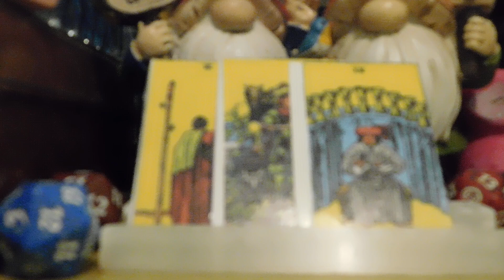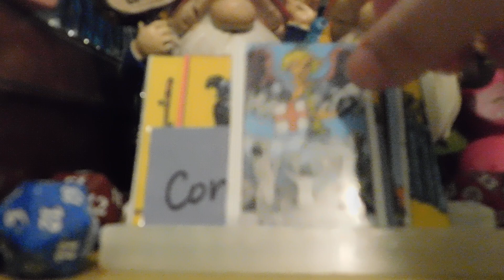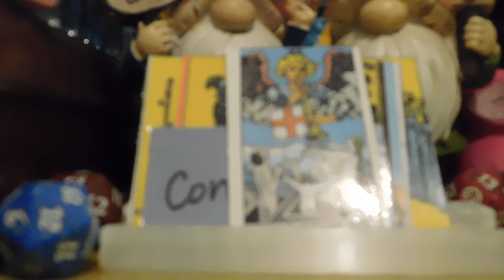is Ai stealing our voices? tarot reading